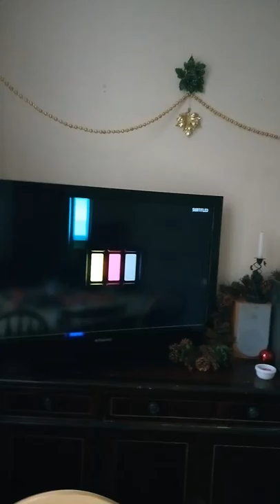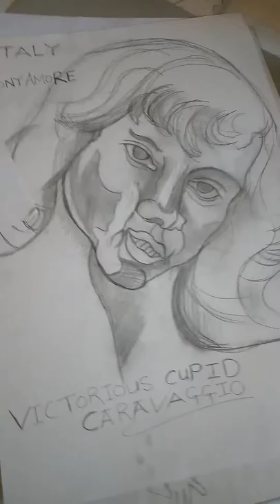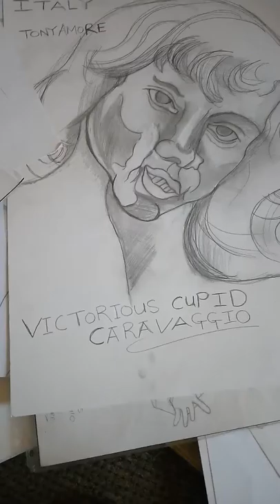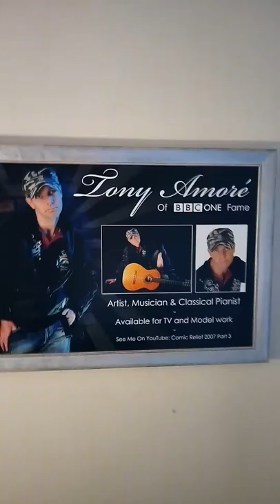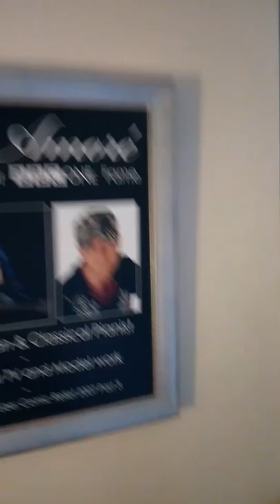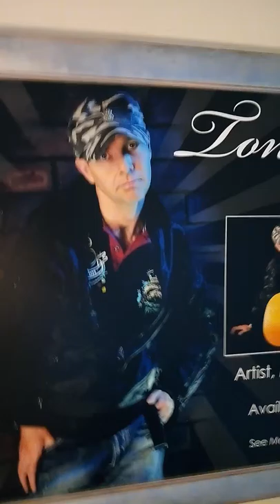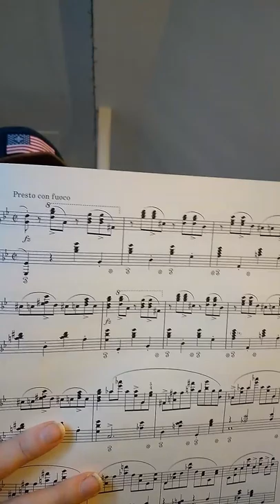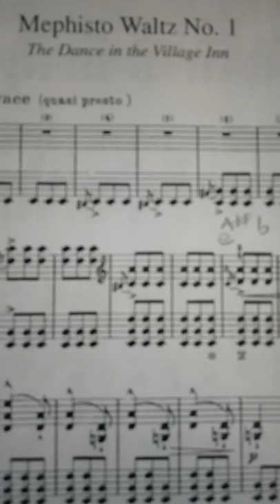CARAVAGGIO.......... Victorious Cupid. Britain's Got Talent 2019. Stoke on Trent.